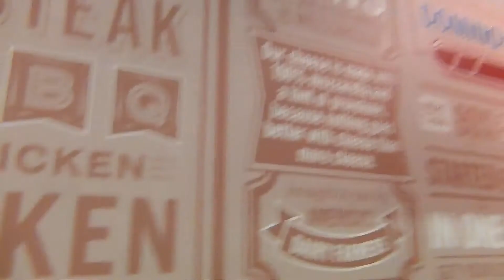CHRISTMAS BLOOPERS AND FUNNY MOMENTS( YEAR END FUN)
Christmas Bloopers time! We just want to say thank you to all of you who take the time to watch us have fun here on YOUTUBE! Without you guys, we wold be filming these just for fun, but we really enjoy making fun content for all of you! See you soon, and stay safe folks !
check out some of the things we use in our skits:
green screen kit: green screen kit

our cameras

editing software: cyberlink powerdirector 15
cool christmas hats: christmas hats